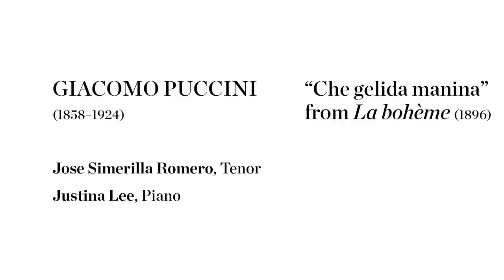Puccini’s “Che gelida manina” from La bohème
Renowned mezzo-soprano Joyce DiDonato presents a series of three master classes focusing on opera arias. Here Ms. DiDonato coaches tenor Jose Simerilla Romero with pianist Justina Lee on Puccini’s “Che gelida manina” from La bohème (1896).

Mezzo-soprano Joyce DiDonato’s performances have been called “a model of singing in which all components of the art form—technique, sound, color, nuance, diction—come together in service to expression and eloquence” by The New York Times. The revered singer presents a series of three public master classes for young opera singers who were chosen from an international pool of applicants. To learn more about Carnegie Hall’s Workshops and Master Classes and to apply,